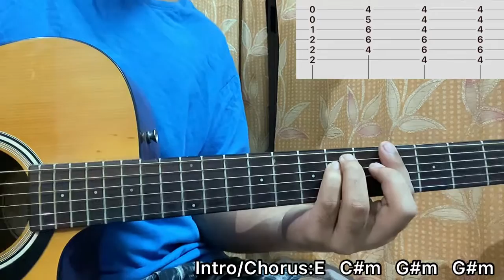The Perfect Girl - Mareux // Guitar Tutorial with Chords & TABS, Main Riff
In this video, I’ll show you how to play "The Perfect Girl" by ‎‎‎@__mareux__   .

This is a complete Guitar tutorial of the song which will help you 👇
🔵Learn your favourite song
🔵Understand chord progression and learning chord shapes
🔵Understanding the strumming pattern,rhythm of the song(May include fingerpicking for some songs)
Thus, also getting the accurate interpretation of the song.

If you have any doubt or query regarding any part of the song, please hit me up in the comments and if you have any request feel free to list them up to me.
Lastly, make sure you drop me a 👍, cause it truly helps out the channel & keeps it at the top of the recommendation while searching.

Cheers=]